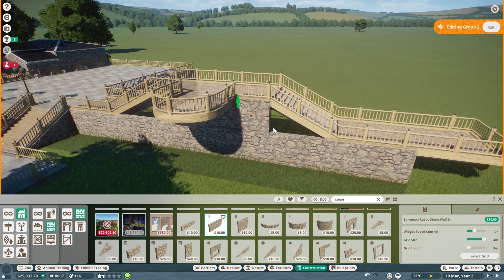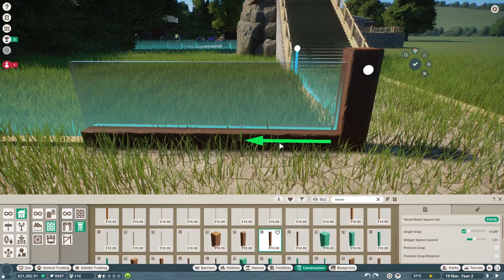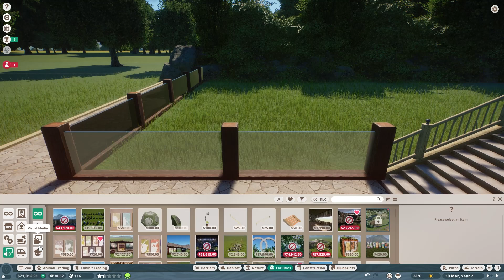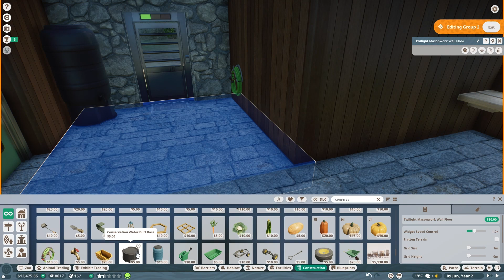Planet Zoo | Franchise Mode | Northumbria Wildlife Park Ep 2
Hello and welcome to a new beginning here at Northumbria Wildlife Park.

This is my new franchise time-lapse series played in Planet Zoo Franchise mode. We start off as always with 50k in the bank and our aim is to become a mega zoo!

I am trying to make each habitat as real and as true to life as I can.

In this episode we continue to focus on making our entrance plaza finished, we build a new habitat for a new species arriving!